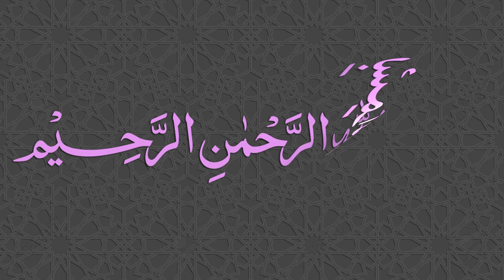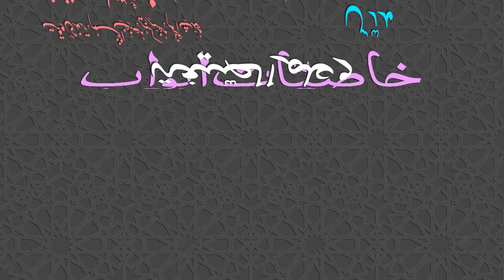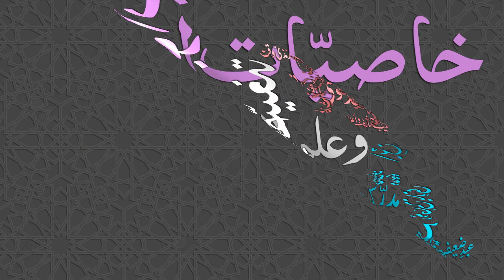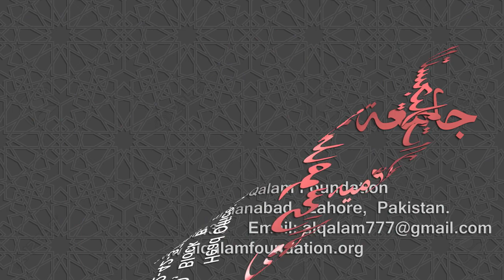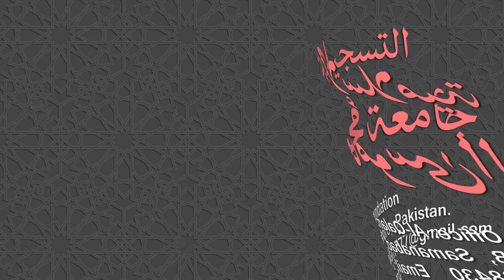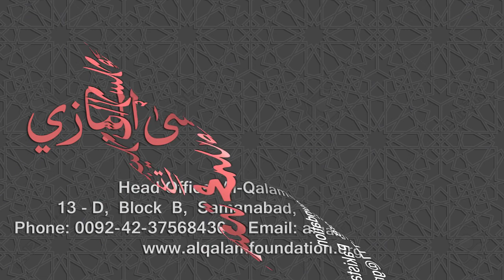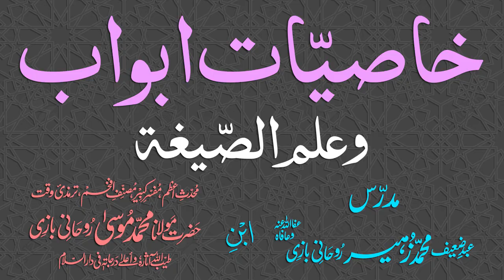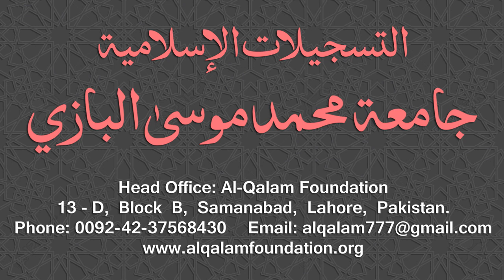Ilm-us-Segha Dars - 051 - Khasiyyaat - Maulana Muhammad Zuhair Ruhani Bazi - 12/12/2018